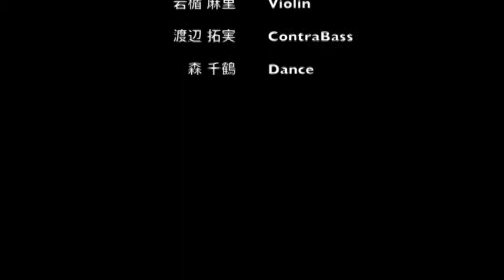第２８回中野芸小「お昼のコンサート」AEGK+森千鶴、岩楯麻里 VTS 01 4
第２８回中野芸小「お昼のコンサート」AEGK+森千鶴、岩楯麻里
＊「Mac the Knife」「枯葉Autumn Leaves」「ドルフィン・ダンサーズ（Original）」「この素晴らしい世界にW.W.W」「」
可知日出男、新藤美緒、岩楯麻里、渡部拓実、森千鶴  撮影編集：Mr.KAWAI～